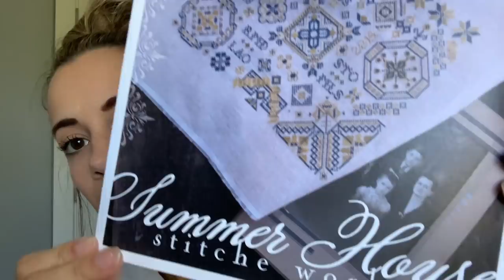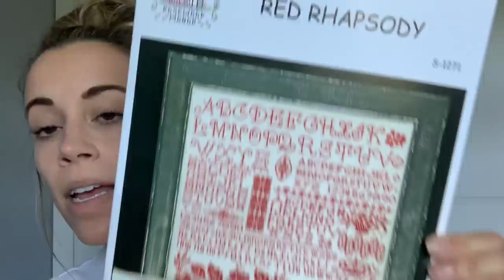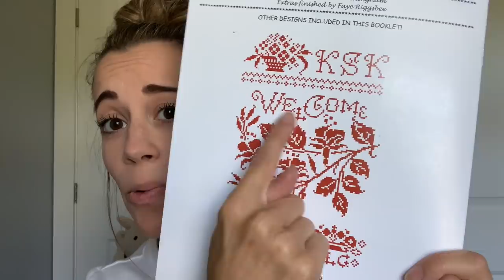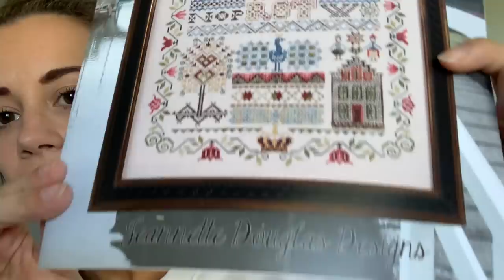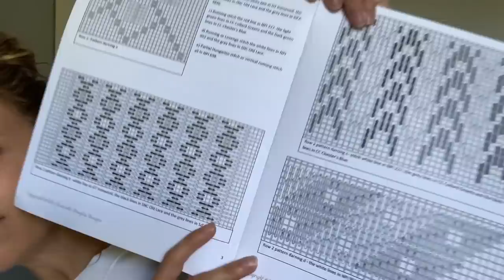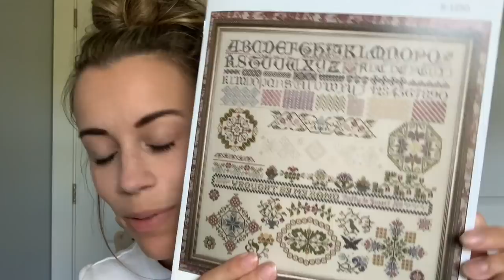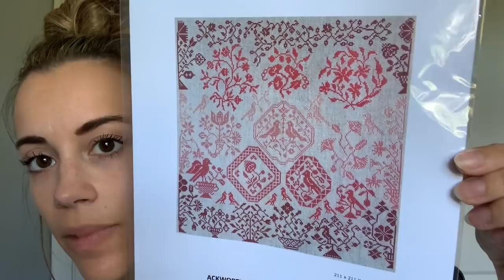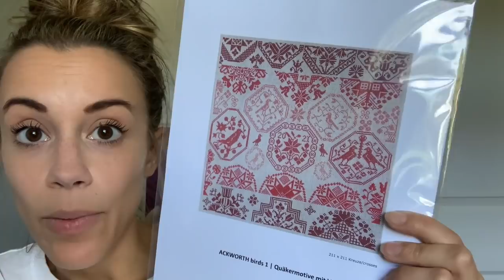Xstitchmd: Flosstube #33 - TONS OF STITCHING PROGRESS, SAMPLERS, KNITTING ALL THE SHAWLS, GIVEAWAY!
MY PROJECTS
Cross Stitch
Busy Beaver Boutique Needleminders
Ackworth Birds 2 by Ute Scheer (also available on the Silk Stitching App)
Ackworth Birds 1 by Ute Scheer (also available on the Silk Stitching App)

Knit Picks Hawthorne Fingering Yarn (Hayden and Sylvania still available, Bewitched and Punkin are discontinued)

2. Clear project bags
3. Nine-inch circular sock needles

FLOSSTUBERS/INSTAGRAMMERS I MENTIONED:
Lori Holt @LoriHolt
Yamir @almondmnmsstudio
Caroline @OfftheGridNeedlearts
Sarah @StitchinMommy
Megan @georgiagirlstitching
Andrea @FruityKnitting